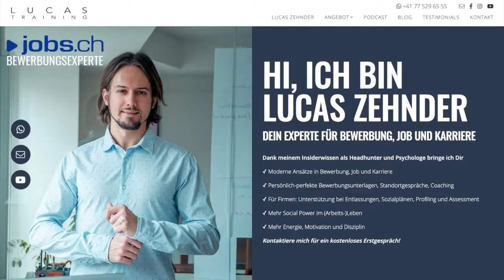Warum Mitarbeiter kündigen (4 Dimensionen)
Sind Deine Mitarbeiter auf dem Absprung? Bist Du als Angestellter selbst nicht mehr so happy und möchtest Dein Job-Umfeld systematisch prüfen?

Anhand dieser 4 ganzheitlichen Dimensionen (im Video) kannst Du zuverlässig checken, ob Du als Arbeitgeberin attraktiv bist. Oder Du als Mitarbeiter/in noch am richtigen Ort...

🧩 Auf diesem Youtube-Kanal erscheinen wöchentlich Hacks rund um Bewerbung, Job, Karriere und Psychologie. ;-)

Als Headhunter und Psychologe vermittelt Lucas Führungs- und Fachkräfte jeder Stufe und blickt hinter die Kulissen der Job-Welt. In den vergangenen Jahren führte er mit Hunderten von Personen 1:1 Gespräche, die an Bewerbungsprozessen beteiligt sind und kennt die Bedürfnisse von Kandidat, Arbeitgeber, Human Resources, Recruiter und Linie.